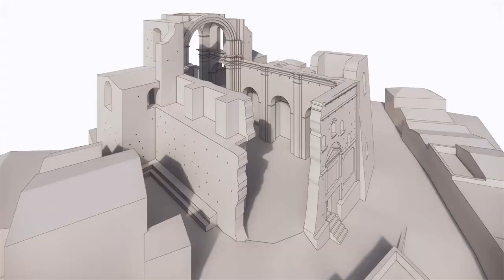Re-use the Fallen-church / Grottole - International Architecture Competition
The third edition of the cultural project Re-use Italy promotes an international architecture
competition on the reuse of the “Fallen-church” (“Chiesa Diruta” in Italian), a forgotten church in southern Italy, Grottole (Matera), and faces the issue of the abandonment of small towns in Italy.